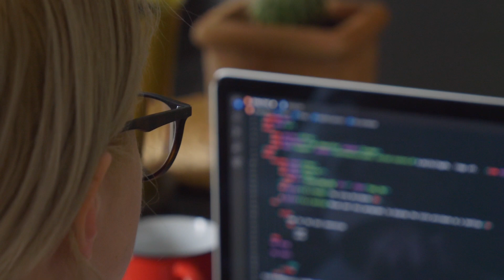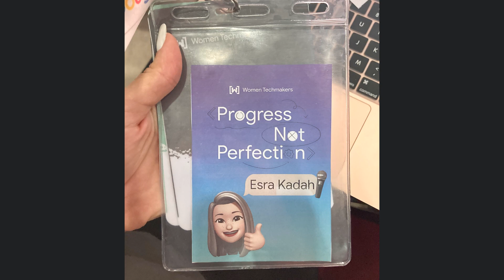Meet Esra Kadah, Women Techmakers Ambassador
Esra Kadah is a Women Techmakers Ambassador in Turkey who has a passion for algorithms and optimizations. She shares her experience of leaning on her community of confident, intelligent women in tech for inspiration and motivation. Hear how the Ambassador program impacted her personal and professional life.